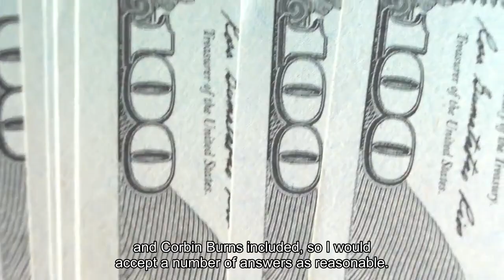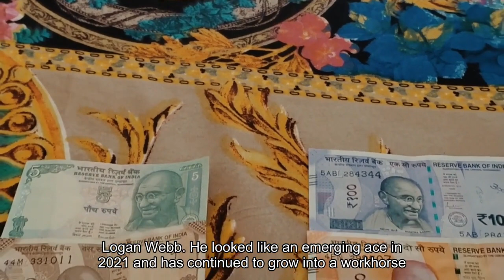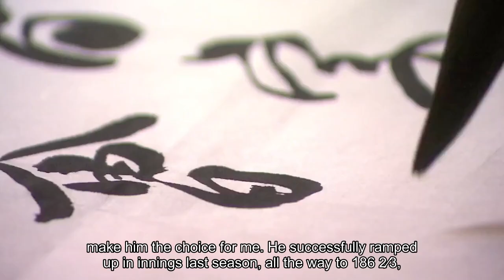Batting Around Who's the best active MLB pitcher now that Gerrit Cole is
Throughout spring training the CBS Sports MLB experts will bring you a weekly Batting Around roundtable breaking down pretty much anything. The latest news, a historical question, thoughts about the future of baseball, all sorts of stuff. Last week we picked between Shohei Ohtani and Juan Soto. This week we're going to discuss the best pitcher in baseball. R. J. Anderson: There are a lot of compelling candidates -- Kevin Gausman, Spencer Strider, and Corbin Burnes included -- so I would accept a number of answers as reasonable. For the sake of picking one, I'll go with Zack Wheeler. He leads MLB in pitching Wins Above Replacement (FanGraphs' version) while possessing a slightly better ERA than Cole over the last three seasons. (He's also been dominant in the postseason the last two falls, meaning his regular-season numbers alone understate his brilliance and his importance to the Phillies. )Mike Axisa: It's Zack Wheeler for me. His ERA was higher than it should have been last season because the Phillies were a poor defensive club (most of the year), but Wheeler gives you strikeouts, grounders, weak contact, few walks, and a lot of innings. It's impact and volume, and as R. said, Wheeler's been great in the postseason 's the kind of thing that can break a tie for me. Corbin Burnes, Spencer Strider, and Logan Webb are half a notch below Wheeler for me, and Wheeler's half a notch below Cole. They're all excellent and I'd be happy with any of them leading my staff. Force me to pick one though, and I'm going Wheeler. Matt Snyder: I'll go with Logan Webb. He looked like an emerging ace in 2021 and has continued to grow into a workhorse with ace-like stuff. He led the majors with 216 innings pitched last season and innings are vital for me in determining starting pitching tiers these days. With the number of pitcher injuries, limits on usage and early hooks, a pitcher who gives you 200+ innings of frontline work is much more valuable than even the 5. 7 WAR Webb posted last season. Dayn Perry: I realize he was a bit unlucky on the run-prevention front, but Spencer Strider's combination of stuff and swing-and-miss make him the choice for me. He successfully ramped up in innings last season, all the way to 186 2/3, and while doing so he struck out 36. 8% of opposing hitters. That's just an absurd figure for a starting pitcher who worked at volume. At age 25, Strider has more dominance in his future. He's my pick.